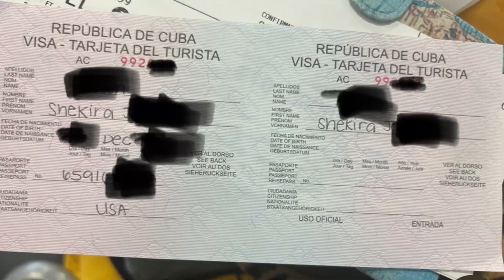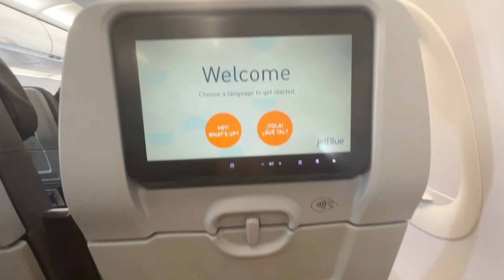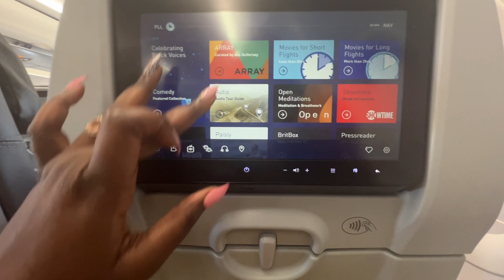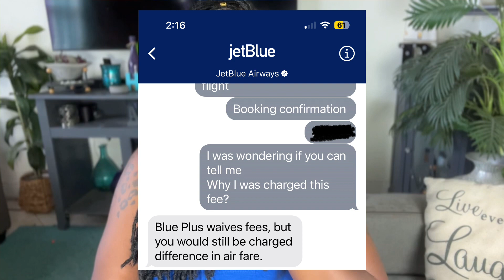JetBlue Review 2024 | Flying for the 1st time | Jet Blue Plus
Welcome to my JetBlue Review for 2024! In this video, I share my first-time flying experience with JetBlue, focusing on the JetBlue Plus program. If you're curious about what it's like to fly with one of the leading airlines in the United States, you've come to the right place!

I’ll take you through the booking process, check-in, boarding, in-flight services, and overall comfort. Plus, I'll discuss the perks of the JetBlue Plus program, including additional amenities and benefits that can enhance your travel experience.

Whether you’re planning your first flight or considering JetBlue for your next trip, this review will provide you with all the insights you need.

Weekender Bag Duffle Bag For Women Large Travel Tote Bag Overnight Weekend Bags With Shoulder Strap Cow Leopard Atzec Travel Bag:

Rockland Safari Hardside Spinner Wheel Luggage, Leopard, Carry-On 20-Inch

TSA Approved Clear Travel Toiletry Bag wih Zippers Carry-on Travel Accessories Quart Size Toiletries Cosmetic Pouch Makeup Bags for Men and Women (2 pcs)

Wig worn in video:

time stamps:
Intro 0:00
Where did i go 0:41
Whats needed to fly to Cuba from America 0:57
Delays 2:01
Jetblue App 2:14
Baggage Size Requirements(carry on, personal item ,checked bag)2:53
Boarding the plane(groups) 3:25
Customer service 3:50
Snack and water included for free (menu) 4:13
Leg room 4:40
Wifi 5:00
Entertainment 5:25
Charging port 5:43
Seats 5:51
Flight experience (turbulance)6:10
Chat experience  6:32
Change fees (blue plus) 6:55
Do i recommend or not 7:56

Jetblue A320

Travel channel: Travel Tingz Wit Kira
Amzon Storefront

📬 Send me Tingz! 📬